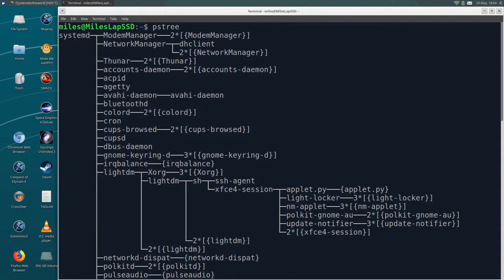SystemDvsTheWorld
SystemD vs The World

SystemD is causing a revolution in Linux system administration. Many of the current Linux certifications and documentation need to be updated.

Genesis of Programming, chapter 1, verse 1-10 KJV (Krazy Johnson Version)

1) In the beginning, there was hardware.

2) And the hardware was crappy and without standards. And confusion reigned upon the face of many.

3) And Knuth said, Let There Be Accessible Programming Knowledge: And there was accessible programming knowledge.

4) And standards arose, and it was good: And the ISO divided the software standards from the hardware standards.

5) And the ACM called the hardware hackers Engineers, and the software hackers they called Programmers. And the evening and the morning were the 1st generation of programming.

6) And the ISO said: Let there be some standard way to think about all this crap. And let it help guide us in our programming efforts.

7) And the 7 layer OSI model was proposed. And it divided computing via interface specifications. And it was so.

8) And the ACM declared modular programming to be ideal. And the evening and the morning were the 2nd generation of programming.

9) And the ACM said, let the standards for interfacing with hardware be gathered together in one place, and let the Operating Systems appear: and it was so.

10) And the ACM called the core OS functionality the Kernel; and the gathering together of user software it called Application Programming. And the ACM saw that it was good.

Programmer Lament, rant 1-7 KJV (Korrupt Johnson Version)

In Days of Yore, Mighty Men hewed bits into code. Most of those people and their programs were killed by program errors; But they died with Honor.

Few programmers survived to reproduce. Some became kernel programmers and wrote The Kernel.

Then came a golden age. Mankind wrote programs that interfaced with the kernel and added functionality. Most of these programs were crap, but we could chose from many different flavors of crap.

A few of the more successful projects developed standard ways to add functionality to an OS. These became the next generation of programming standards. Their programmers became famous. Some of them even managed to quit their day jobs.

Today, programming interfaces proliferate like crazed rabbits. Almost all of them are crap. My stuff works better if I eliminate middlemen and interface layers.

When I eventually die from program bugs, race conditions, and failed dependencies, bury me with my mechanical keyboard, next to the Mighty Men of Yore.

Intro to Linux Optional Reading:
(Handy cheatsheet showing systemd changes.)